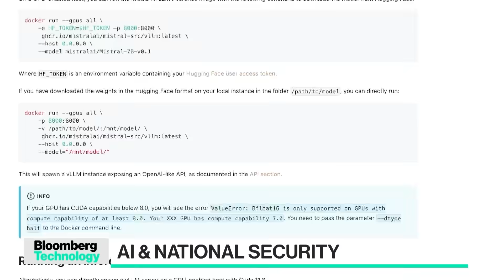AI Infrastructure Nearing 'Disequilibrium'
Anjney Midha, general partner at Andreessen Horowitz, says basic AI assumptions are being revisited and revaluated by companies. He joins Caroline Hyde and Jackie Davalos on "Bloomberg Technology".